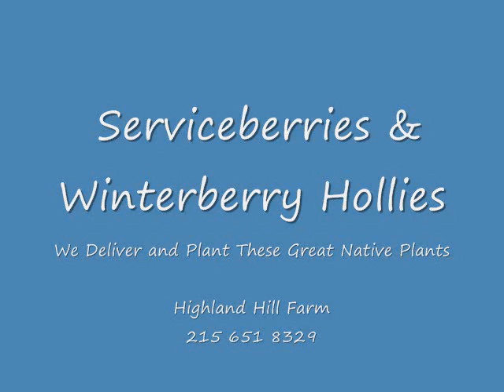Willowwood Rhytidophylloides and Serviceberries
This video is about our Willowood Viburnums Rhytidophylloides and serviceberries we grow deliver and plant to east coast states. We grow many types of viburnums as well as thousands of trees and shrubs.